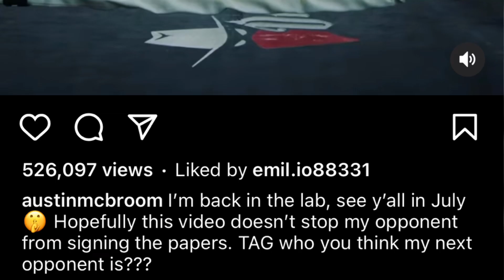ksi’s next opponent is dillon danis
pretty much confirmed, it all makes sense